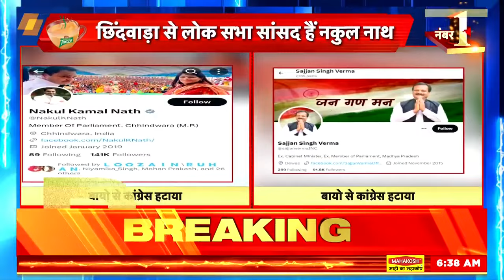Kamalnath ने साफ कर दिया Congress छोड़ BJP में होंगे शामिल या नहीं | MP News | NakulNath | N18